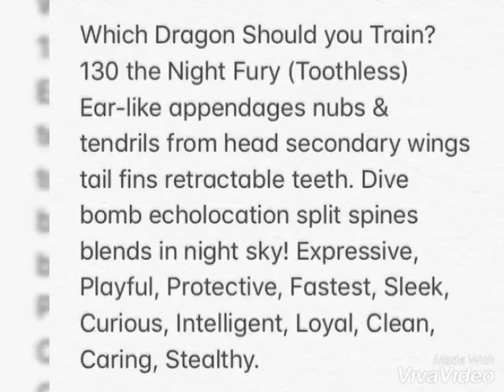My Dragon is Toothless How To Train Your Dragon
Which Dragon Should You Train? Here is video talk me what Dragon got put down on comments please subscribeds give like on the bell